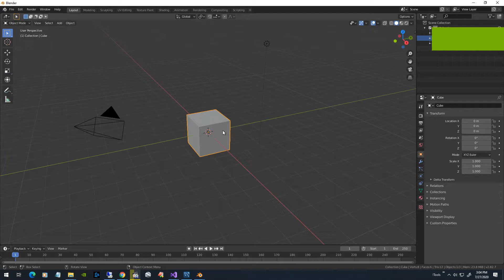Blender Texture Paint